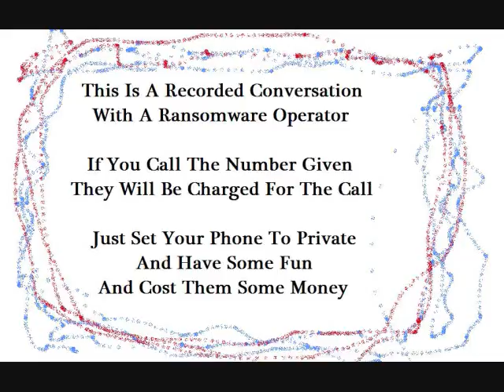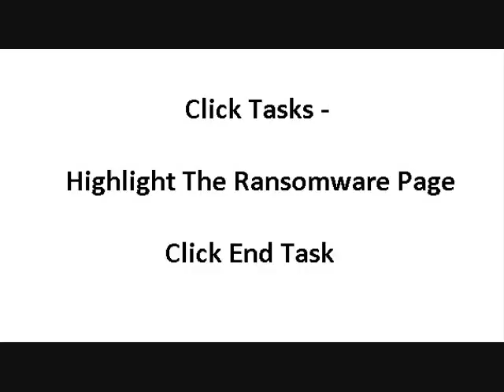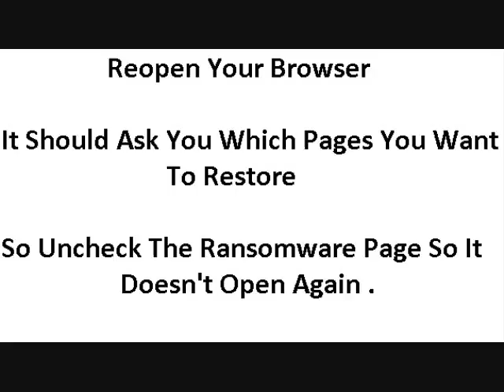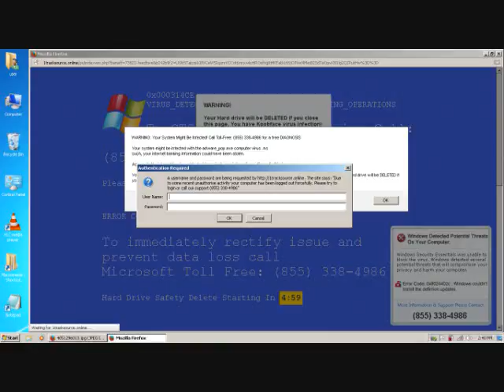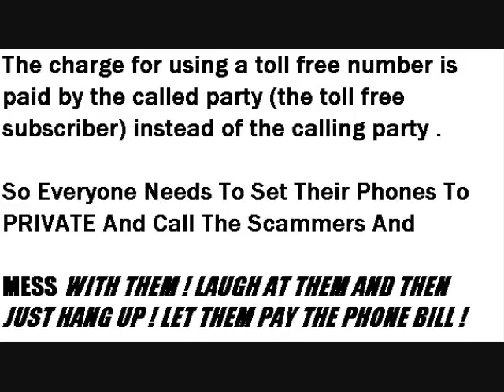Ransomware Scammer I Called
Ransom ware Scammer I Called and messed with and got him to say he was a hacker and laughed at him and then hung up on him . .
It's all just entertainment and another day here in paradise .